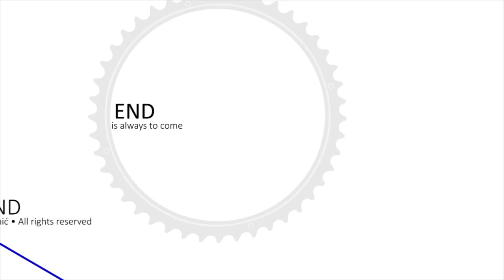#187 - Serbia, Belgrade - Kalemegdan, city centre, Skadarlija, bus and train stations (06/2017)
The second and last part of the ride through the Belgrade city centre which started in #186. Showing much of the Belgrade Fortress and Kalemegdan, with its magnificent bridges, gates and towers but also the statues and incredible views of the Novi Beograd area and the confluence of rivers Sava and Danube.

Then to The Cathedral church, the Patriarchate building, Princess Ljubica's Residence and the oldest cafe in Belgrade, The Republic Square, famous bohemian Skadarlija, with its restaurants (sadly, under reconstruction), Terazije Square (THE city centre) and Hotel Moskva, the first hotel in Belgrade.

As I reach the Parliament building, I'll remind you of the World Basketball Champions title won in Indianapolis, USA (2002) and then finally end the movie at bus and train stations.